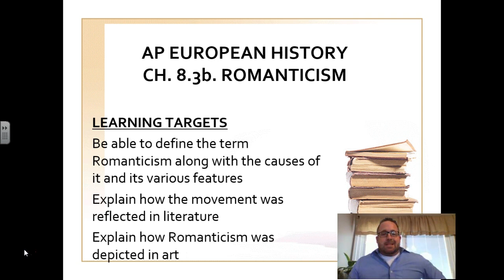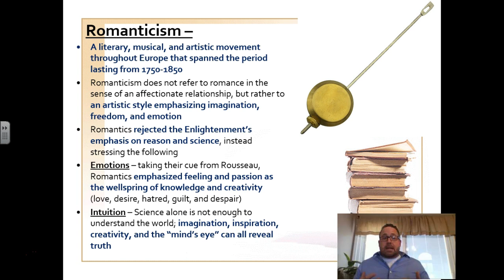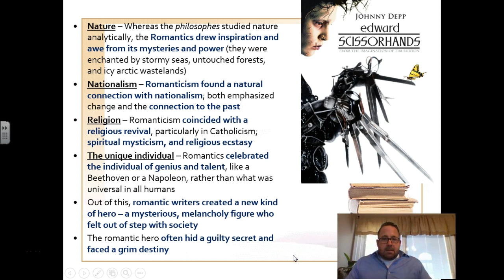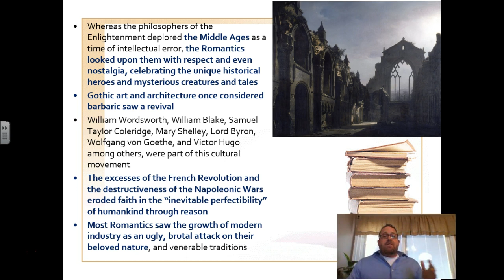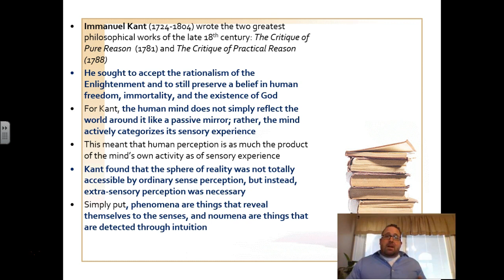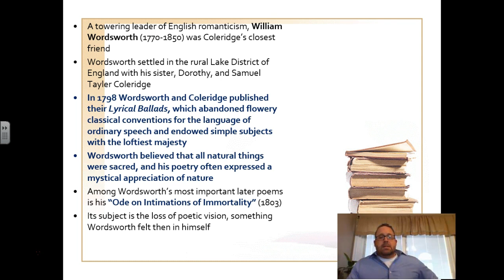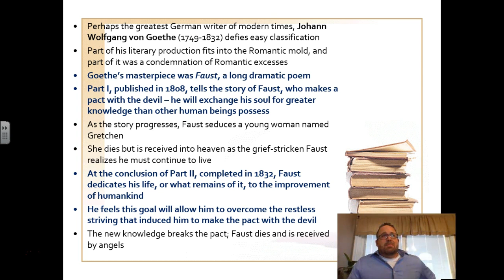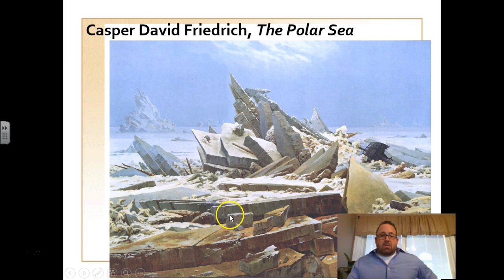AP Euro (Lob-EZ) Ch. 8.3b: Romanticism